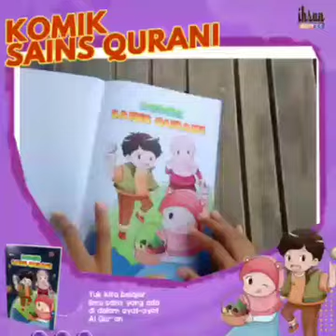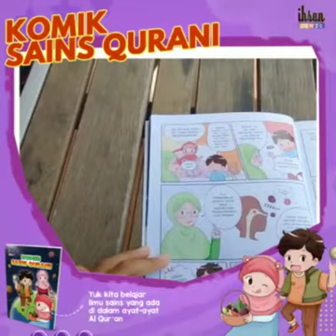KOMIK SAINS QURANI